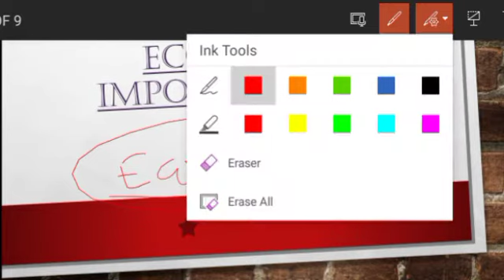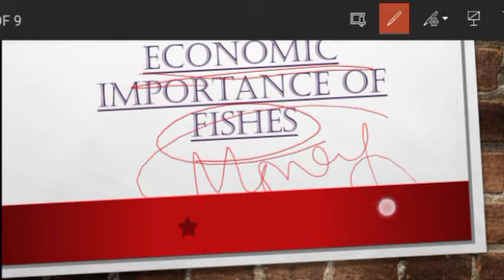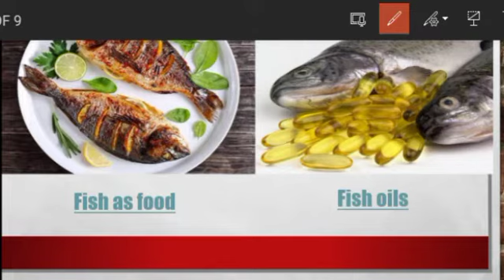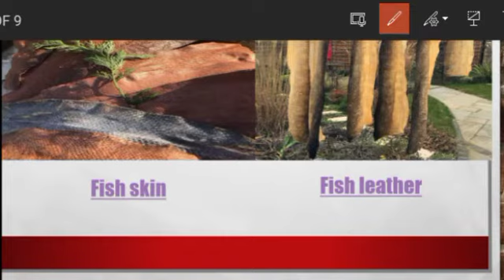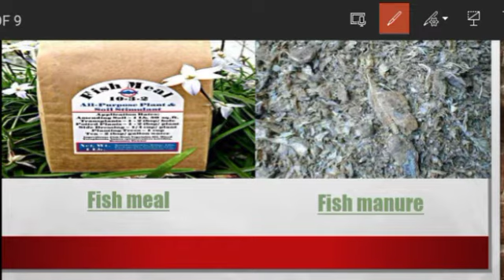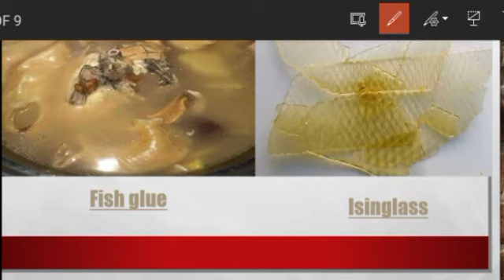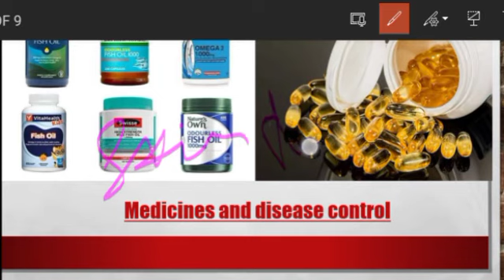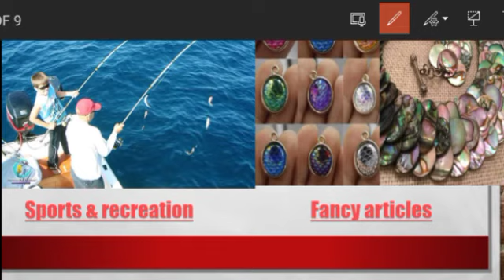Economic importance of Fishes_ B.Sc f.y_ Biodiversity Of Chordates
All the economic importance of Fishes are discussed in this video lecture